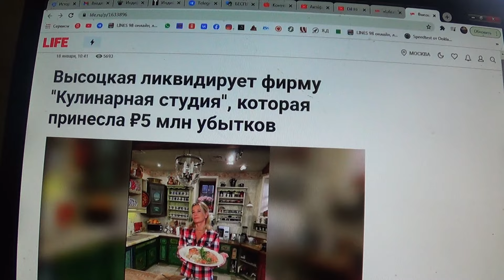Высоцкая ликвидирует фирму "Кулинарная студия", которая принесла ₽5 млн убытков